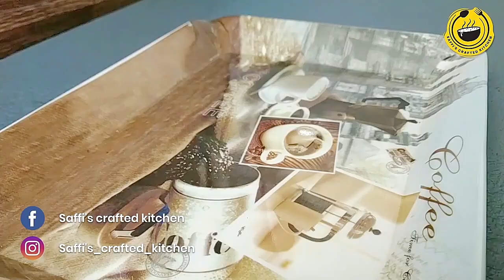മക്രോണി ഉണ്ടോ കയ്യിൽ ഉണ്ടെങ്കിൽ ഇങ്ങനെ ഒന്നുണ്ടാക്കി നോക്കൂ 😋😋| Easy white sauce pasta recipe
This video is all about how to make white sauce pasta easily at your home with fewer ingredients, Pasta is a type of noodle that's traditionally made from durum wheat, water or eggs. It is formed into different noodle shapes and then cooked in boiling water.

Ingredients

Pasta: 2.5 cup
Milk: 2 cup
All purpose flour: 1/2 cup
Butter: 3 tbsp.
Capsicum: 1/2 piece
carrot: 1 nos.
Pepper: 1 tbsp.
Onion : 1 nos.
pepper powder: 1 tspn
Chilli flakes: 1 tspn